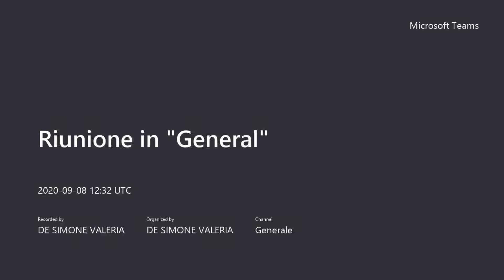Consiglio del Municipio VII dell'8 settembre 2020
Il Consiglio Municipale è convocato in modalità di videoconferenza sulla piattaforma utilizzata dall'Amministrazione per martedì 8 settembre 2020 alle ore 14.30  per l’esame dei seguenti argomenti iscritti all’ordine dei lavori:
1 - Interrogazione n.17 a firma dei Consiglieri Giuliano e Carlone avente ad oggetto: richiesta di installazione di dissuasori di velocità in Via Stefano Oberto.
2 - Espressione di parere ai sensi dell’art.6 del Regolamento del Decentramento Amministrativo sulla proposta di iniziativa consiliare a firma del Consigliere Sturni: Modifica dell’art.13 del Regolamento per gli istituti di partecipazione e di iniziativa popolare di cui alla deliberazione del Consiglio Comunale n.101 del 14 giugno 1994. (Prot. RC/17503/2020)
3 - Espressione di parere ai sensi dell’art.6 del Regolamento del Decentramento Amministrativo sulla proposta di deliberazione di iniziativa consiliare a firma del consigliere Sturni: “Modifica al Regolamento per gli istituti di partecipazione e di iniziativa popolare di cui alla deliberazione del Consiglio Comunale n.101 del 14 giugno 1994. (Prot. n.RC/17504/2020)
4 - Mozione avente ad oggetto: Misure urgentissime per la ripartenza delle scuole.
5 - Approvazione Verbali nn.10-11 e 12 rispettivamente delle sedute del 28/29/30 aprile 2020.
I cittadini, interessati ad assistere alla seduta, potranno inviare e-mail di richiesta alla segreteria del consiglio all’indirizzo , entro 24 ore lavorative antecedenti all'orario fissato per la convocazione.
La seduta si chiuderà alle ore 17.00